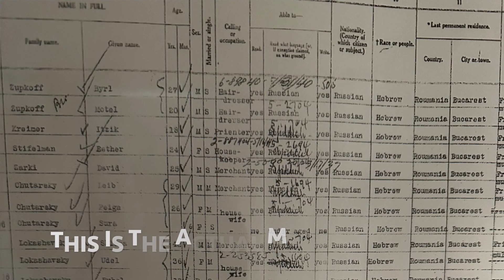Yom Kippur - 2023